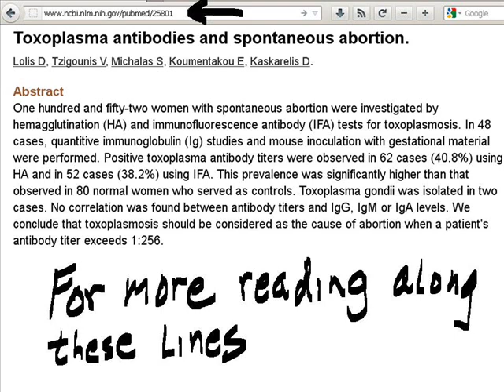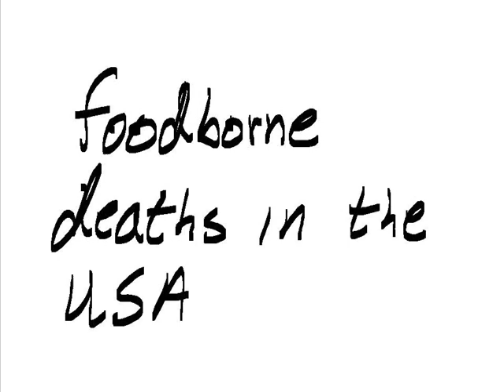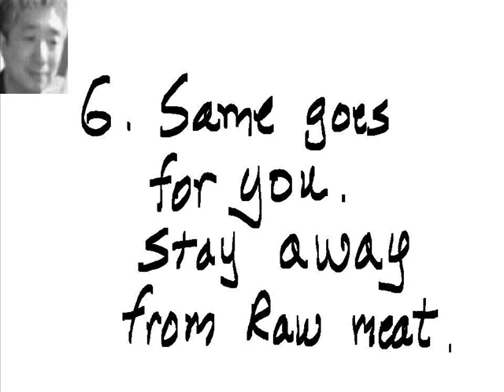Toxoplasmosis by Dr. Tom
The dangers of Toxoplasma Gondii are considerable, and much thought
need be given to ensure avoidance of the same otherwise serious illness
may follow. Here, I discuss these issues.  Good luck.